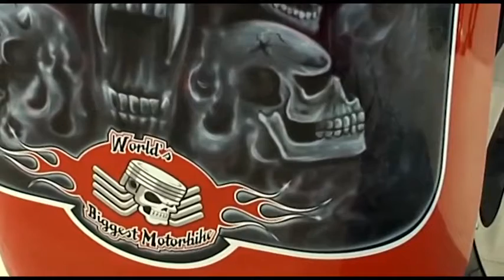2014 Regio Design 'World's Tallest' Motorcycle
Own a Piece of the Guinness Book of World Records History, Over 16 Feet Tall, Runs, Drives and Steers, A Masterpiece of Art and Design. Why should you buy the World's Tallest Rideable Motorcycle? As a unique piece of art in the world, you can use it to increase exposure for your of your business, restaurant, museum or shop. Or, you can rent it for many kinds of events as well as sell advertising on it and generate thousands of dollars!